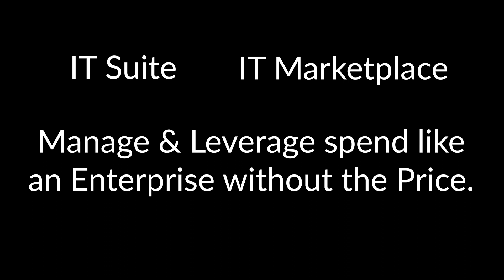Genuity IT and Finance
It's here. IT intelligence for the rest of us. Genuity is the only affordable, cloud-based platform for managing and monitoring your entire IT profile. Take your IT to the next level for only $29.99 per company, per month.